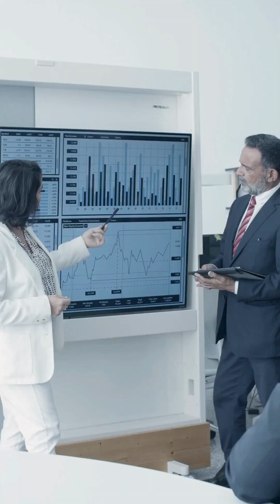Construction Cost Estimating - Why it matters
Cost estimating for construction projects: why and how to do it right.

Learn how to estimate the true costs of your construction projects and why it matters in this video. You will discover how cost estimating can help you evaluate the feasibility, financing, value engineering and contracting of your construction projects. You will also learn some tips and best practices for creating accurate and reliable cost estimates. to see all our courses